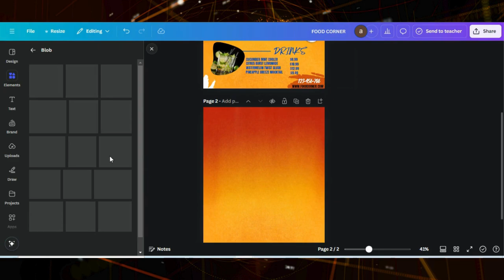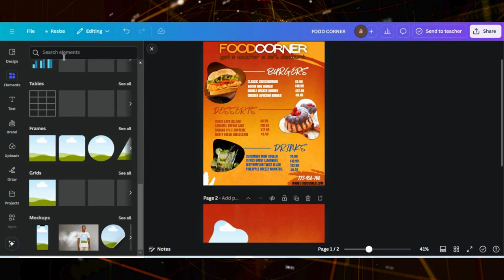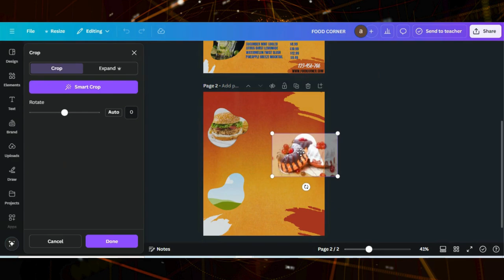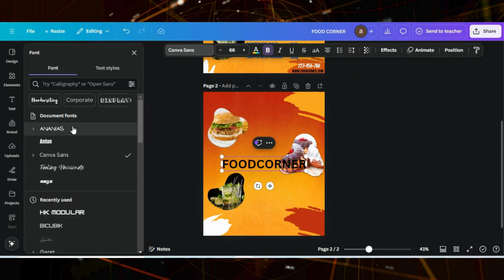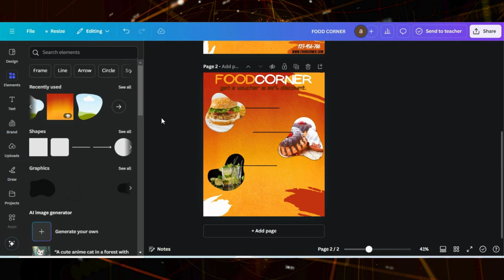Restaurant Food Menu Design in Canva | Fast Food Menu Card Design | Food Menu Card Design Tutorial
🍽️ Restaurant Food Menu Design in Canva – Step-by-Step Tutorial 🍽️

In this video, I’ll show you how to create a professional and eye-catching restaurant food menu using Canva! Whether you're designing a menu for a café, restaurant, or food truck, this easy tutorial will guide you through the process of making a stunning, well-organized menu that highlights your delicious offerings.

0:00 Demo Of End Results
0:05 Starting a Project in Canva
0:13 Adding Background
0:24 Adding Frames
1:34 Editing Tips & Tricks
3:02 Adding Text
4:02 Finalizing Design